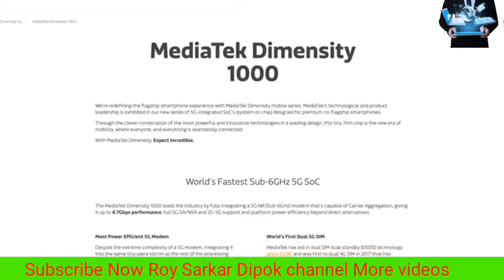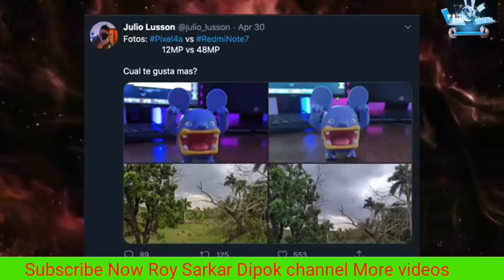OnePlus Z - THIS IS GREAT!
OnePlus Z smartphone runs on Android v10 (Q) operating system. The phone is powered by Octa core (2.6 GHz, Quad core, Cortex A77 + 2 GHz, Quad core, Cortex A55) processor. It runs on the MediaTek MT6889 Chipset. It has 8 GB RAM and 128 GB internal storage.OnePlus Z smartphone has a AMOLED display. The screen has a resolution of 1080 x 2340 pixels and 403 ppi pixel density. On camera front, the buyers get a 12 MP Primary Camera and on the rear, there's an 48 MP + 16 MP camera with features like Digital Zoom, Auto Flash, Face detection, Touch to focus. It is backed by a 4000 mAh battery. Connectivity features in the smartphone include WiFi, Bluetooth, GPS, Volte, and more.